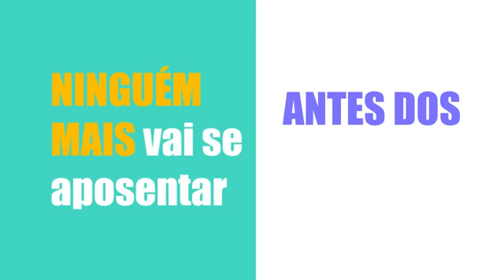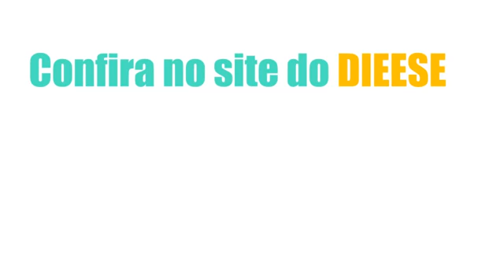Ni un derecho menos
Las centrales sindicales brasileñas se unen contra la reforma de la Previsión Social que pretende aprobar el gobierno de Michel Temer.
CUT, CTB, Força Sindical, UGT, Nova Central y CSB promueven una fuerte campaña contra una reforma que, según expresan, cercena irremediablemente los derechos de los trabajadores y trabajadoras.

Las centrales, conjuntamente con sus federaciones y sindicatos, preparan una gran movilización para mediados de marzo, mes en que se supone que comenzará el proceso de votación de la reforma de la seguridad social.

En el siguiente video se resumen los impactos de esta medida para la clase obrera.